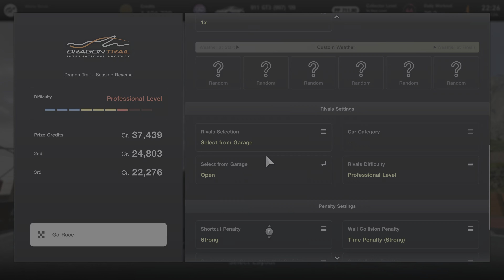[CUSTOM] 2022 Champions League Qualifier A / 2009 Porsche 911 GT3 (997) | Gran Turismo 7 PS5